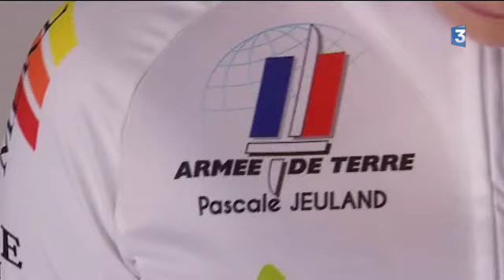Poitou Charentes Futuroscope 86